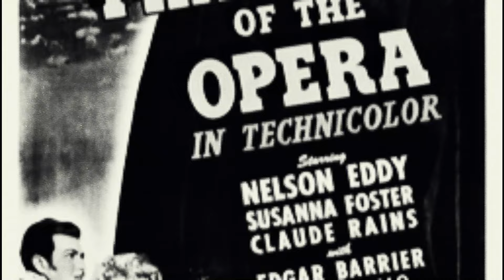Understanding The Classic Universal Monsters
In honor of Halloween I wanted to talk about the classic monsters and see their impact.

Intro - @oldboihungry6374